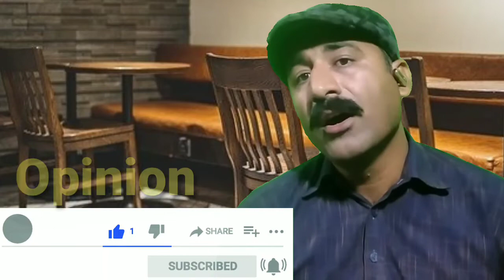chairman Senate election 2021 | Sadiq Sanjarani or Gilani | What is Imran Khan going to do?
chairman senate election 2021
 Who will be the chairman of the Senate? Sadiq Sanjarani or Gilani | What is Imran Khan going to do?
Sadiq sanjarai or
Yousuf Raza Gelni.